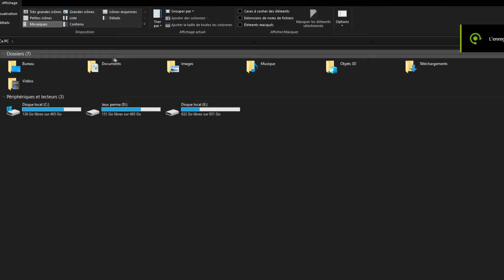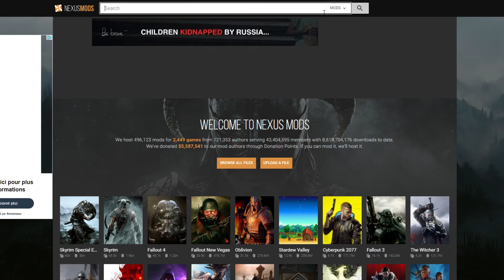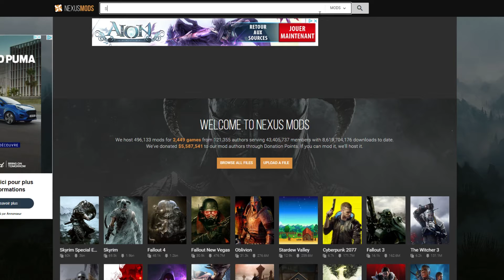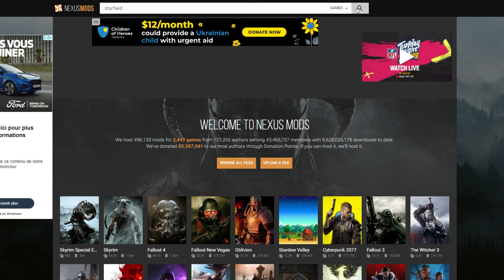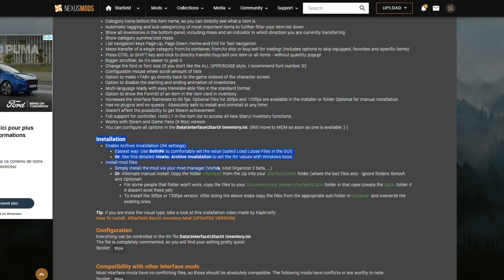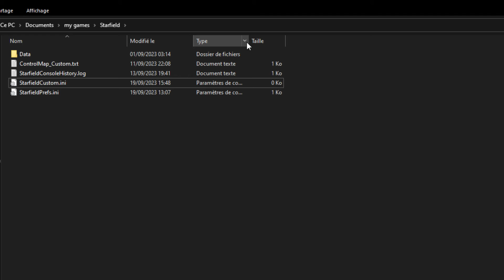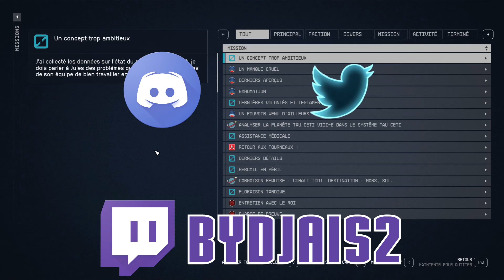Installer des MODS sur STARFIELD !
Starfield est un jeu où vous pouvez développer et installer des mods pour améliorer les performances, l'interface ou ajouter du contenu ! Voici les différentes étapes à suivre pour pouvoir les installer !

Activer les mods : Créé fichier texte dans : C:/Utilisateurs/votrenombredutilisateur/Documents/my games/Starfield

Nom du fichier : StarfieldCustom.ini ( enlever le txt à la fin )

Contenu du fichier :

[Archive]
bInvalidateOlderFiles=1
sResourceDataDirsFinal=

- Ajouter le jeu dans vortex ( Définir le dossier du jeu si besoin )
- Activer les mods voulus
- Jouer

🌟🌟🌟🌟 Rejoins-nous en live toutes les semaines ! 🌟🌟🌟🌟

 Achète tes jeux moins chers et soutien la chaîne avec Instant Gaming !